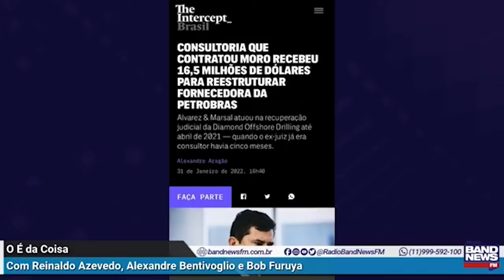Reinaldo: Fim da investigação de Moro e da A&M? Por quê?